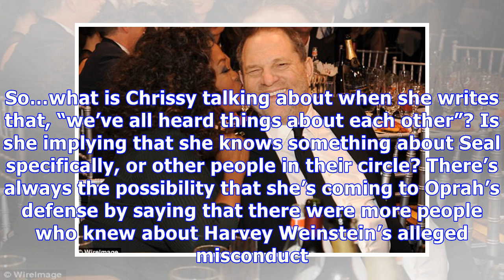Chrissy Teigen Slams Seal For Attacking Oprah For Being Friendly To Harvey Weinstein In The Past